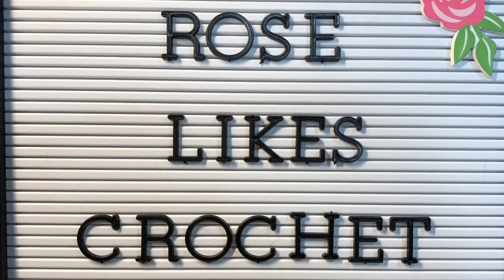Roselikescrochet #162 - 2 year podiversary/anniversary winner!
On the Yarn Yak agenda:
2 year podiversary winner is Valerie Mackey
You have until 1/17/2021 to respond via email or your prize is forfeited
Original rules from video #159 are listed below

Happy Mail
Rose Bass

You must be a subscriber to my channel and I must be able to see that you are a subscriber.   This means your settings must be public. If you choose to remain private, you will not qualify for this giveaway. Please consult google for instructions on this.

Leave comments as noted in the video.  If it does, your comment will be deleted.

The giveaway begins on January 2, 2021 and ends on January 9, 2021. The winner will be chosen via a random comment picker.  The winner will have one week to claim the prize, otherwise it is forfeited.

By commenting on this video you agree to the rules.

All contests run on YouTube or that use YouTube are subject to the below rules.

YouTube does not allow contests to be run through ad units, but you can engage users in contests through your content on the platform, provided that the contest conforms with the below rules.

I. General Restrictions and Requirements:

You are solely responsible for your contest.
Your contest on YouTube must comply with all applicable federal, state, and local laws, rules, and regulations, including U.S. sanctions.
Your contest cannot infringe upon or encourage the infringement of any third party rights or the participation in any unlawful activity.
You cannot ask the user to give all rights for, or transfer the ownership of, their entry to you.
Your contest must be free to enter (don't forget to check your local lottery laws!).
You and any third party may not manipulate metrics on the YouTube service, including numbers of views, likes, dislikes, or subscribers, such that those metrics fail to reflect genuine user engagement with the YouTube service.
II. Your Official Contest Rules:

You must have a set of "Official Rules" which:
a. include links to the YouTube Community Guidelines and indicate entries which don’t comply will be disqualified.
b. state all disclosures required by all applicable federal, state and local laws, rules and regulations, including U.S. sanctions.
Your contest must be conducted, and all prizes awarded as outlined in your Official Rules.
You are responsible for your rules and all aspects of your contest administration.
Your rules must clearly state that YouTube is not a sponsor of your contest and require users to release YouTube from any and all liability related to your contest.
You must include a legally compliant privacy notice in your Official Rules which explains how you will use any personal data you collect for the contest and adhere to that use.